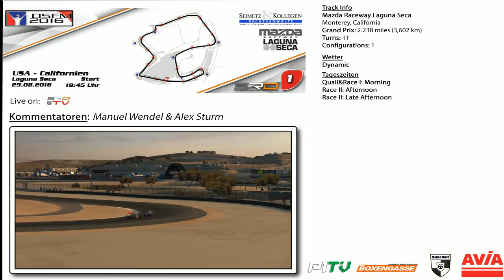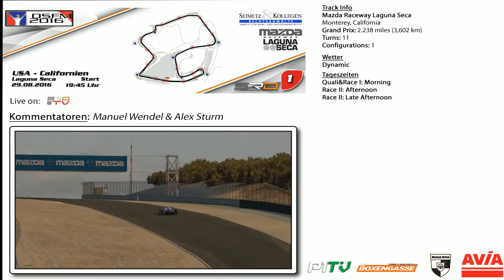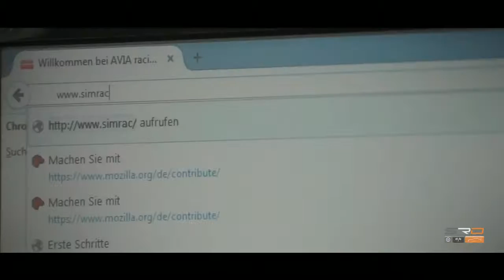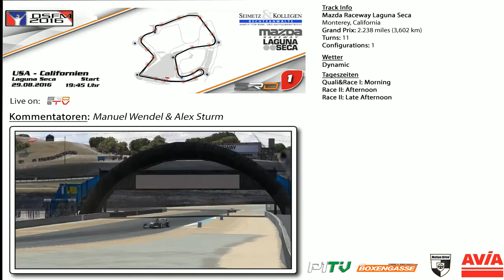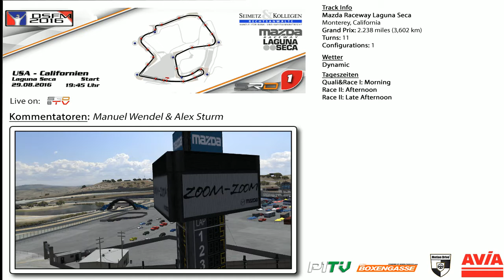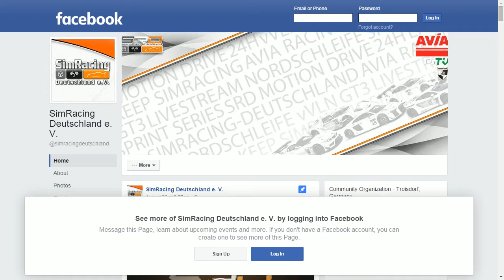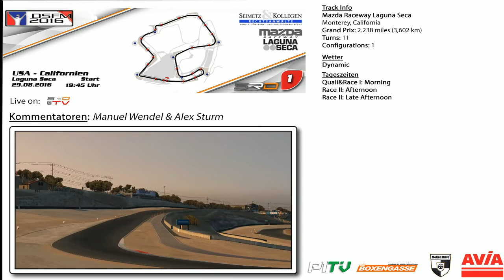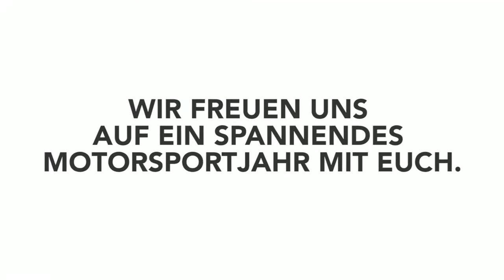SimRacing Deutschland e.V. iRaciing DSFM 2016/2 Laguna Seca